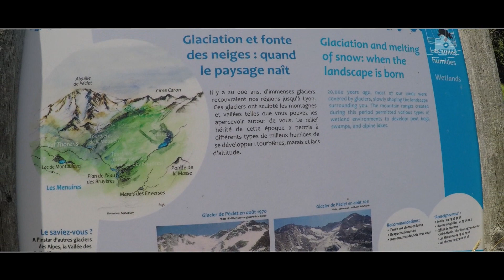ALTITUDE PECHE torrent de montagne - Le Doron de Belleville #20170827